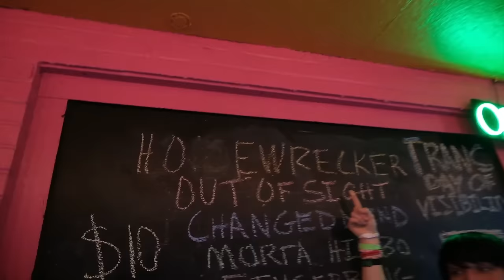THIS IS WHAT TRANS PUNK LOOKS LIKE (full documentary)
"This Is What Trans Punk Looks Like" is a documentary about the transgender punk culture in Texas and the beauty of community. It features several interviews with trans individuals within the scene, talking about their childhood experiences, Texas' political climate,  and what punk means to them. Alongside filmed moments from Trans Day of Visibility Fest in Houston at 1810 Ojeman. Fuck corporate press